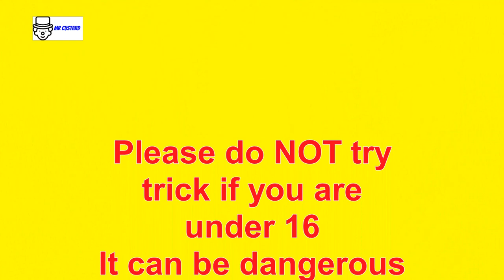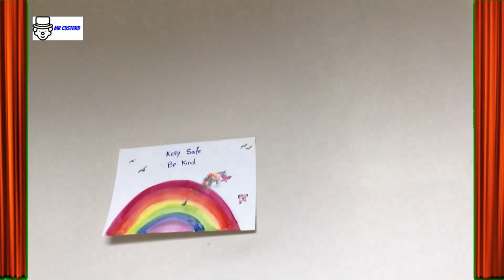Happy Birthday Isla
This video is one of a series of Happy Birthday Videos from Mr Custard specifically for younger children. Mr Custard has been entertaining in the UK for over 20 years.
You can have your very own (FREE) Happy Birthday Video by visiting if your video is not on the list send us an email and we will make a special one for you. This is for Isla.